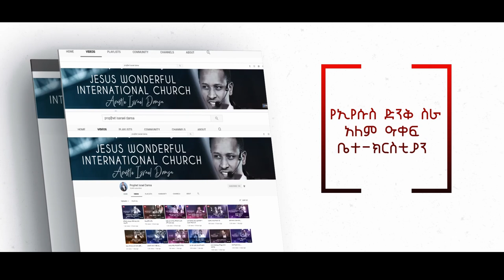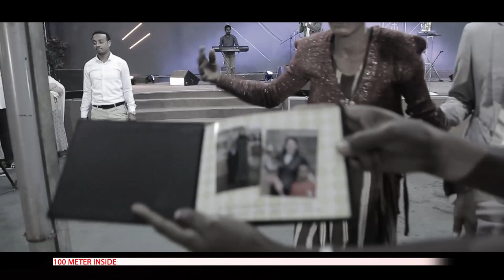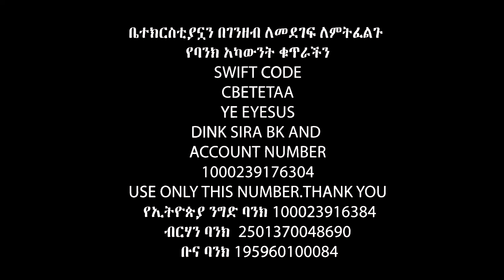ሁሉንም ያስለቀሰ ....ማሳደግ አቅቶሽ የጣልሻት ልጅ ዛሬ በአሜሪካ